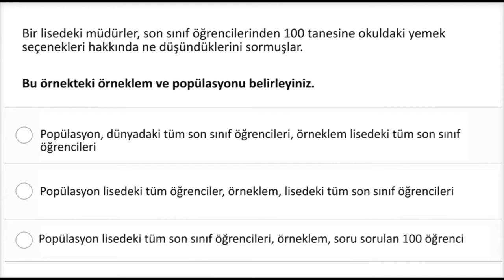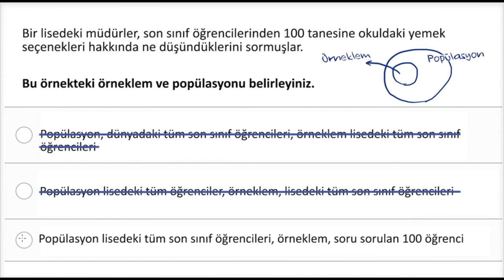Örneklem ve Popülasyon Belirleme (Matematik)(İstatistik ve Olasılık)